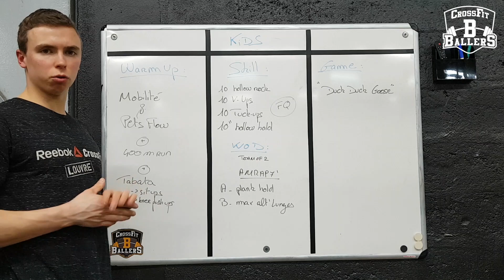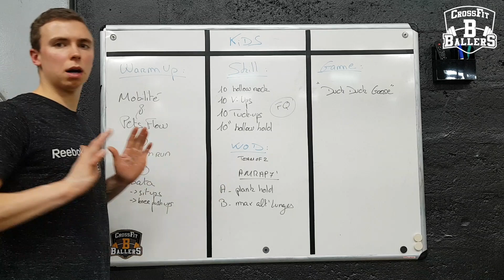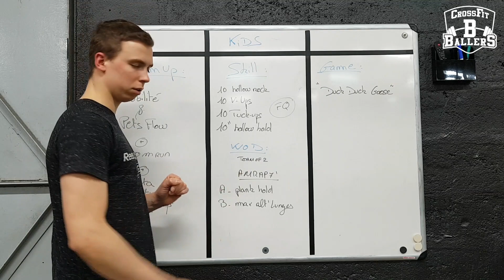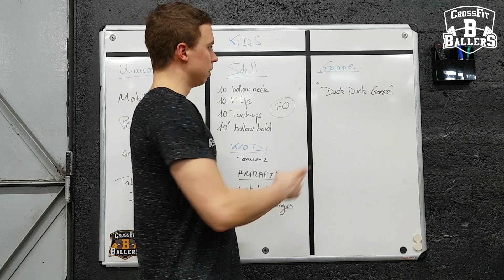⚫️🔶 HomeWOD 🏠 Spécial KIDS 2 👻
Entrainement pour les Kids (5 à 12ans) à faire chez soi avec ou sans matériel.